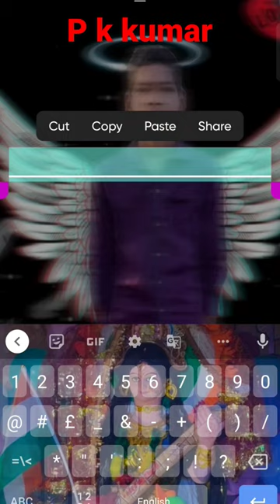# PicsArt sa photo editing kasa kra#p k kumar editing photo video picsart#